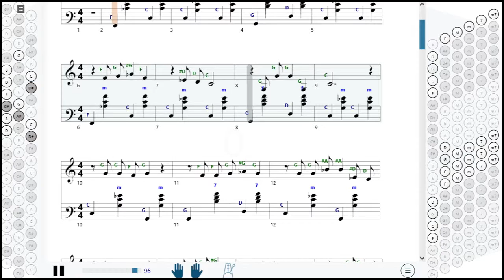Как играть на баяне Комбат (Любэ) | How to play on accordion | SMT Pro